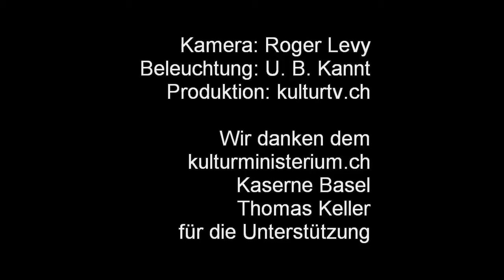kulturministerium Wahlen 2009 Performance oder Mandat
Zum Amt des Kulturministers (initiiert von kulturministerium.ch) gibt es Fragen wie z.B.: "ist das ministerium/amt eine Kunst-Performance oder ein Mandat". Die Antworten der Kanndidaten zu den aktuellen Wahlen 2009 fallen unterschiedlich in der Länge und dem Inhalt aus.